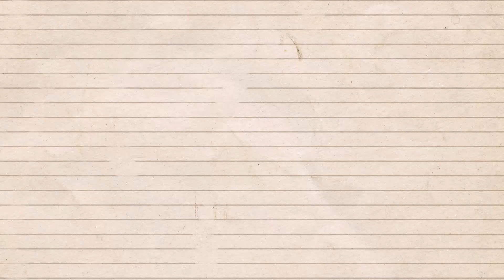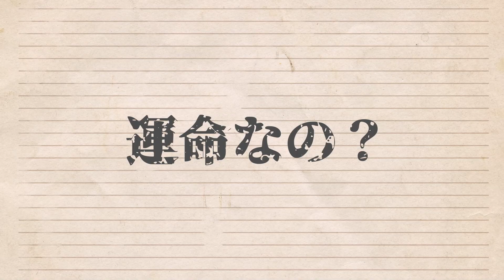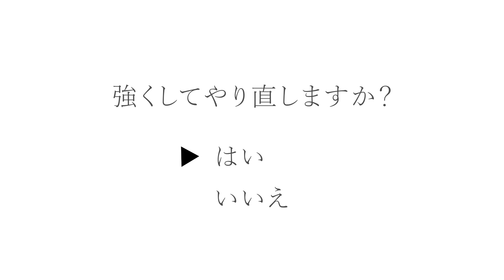オトガメ 『conclave』 music video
『conclave』

作詞 - オトガメ
作曲/編曲 - 浦田尚克
うた - オトガメ
ギター - 菰口雄矢、浦田尚克
ベース - 二家本亮介
ドラム - KEN'ICHI
ピアノ - 美しい栗
ヴァイオリン - 高井敏弘
サウンドプロデュース - 浦田尚克
イラスト - びー
背景 - 阿保鬼神
プロデューサー - 武地昭憲
演出/編集 - 長尾景信
レコーディングエンジニア - 浦田尚克
MIXED AND MASTERED BY HIRO AT STUDIO PRISONER, JAPAN

2nd Single「オトサプリ2」
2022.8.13 コミックマーケット100にて販売決定！

[収録曲]
01.conclave
02.fizz